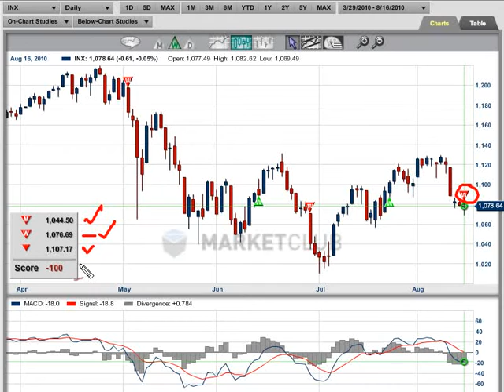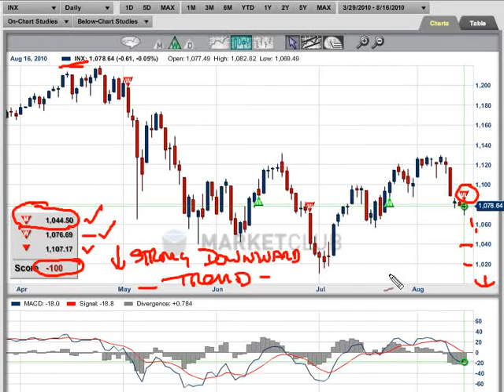The bear is back!!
The early market action on Monday, August  16th, triggered a key weekly "Trade Triangle" to the downside. Our weekly "Trade Triangle" turned red, indicating that all trends are negative and now pointing lower.

In this new 90 second video I show you some of the scenarios we can see playing out for the S&P 500. I think you'll find this new video informative and educational. You will also come to understand the power of our "Trade Triangle" technology.

As always our videos are free to watch and there is no registration needed.

Adam Hewison
President of INO.com
Co-founder of MarketClub